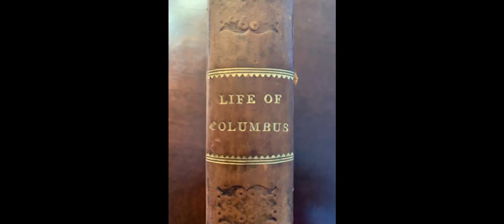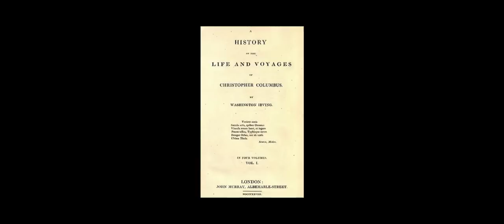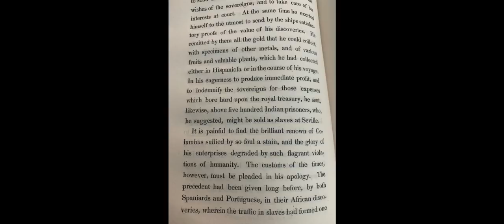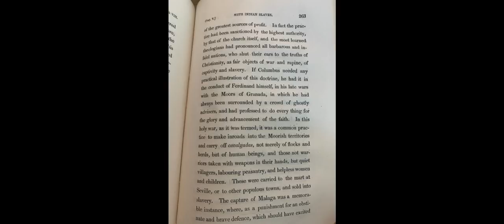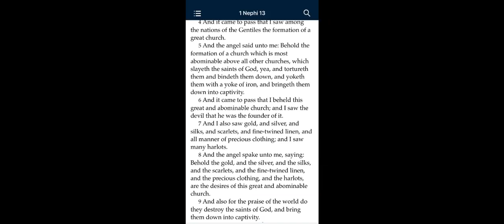As Prophecy Is Being Fulfilled, You Are Realizing The Churches Have Lied About Everything Part: 2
Big Judah
750 S. Lincoln Avenue, #104-404